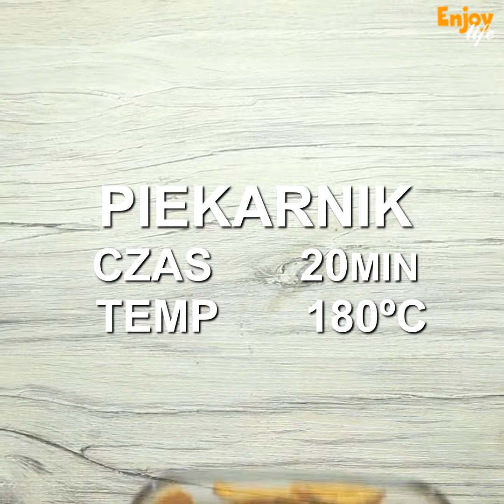Zapiekanka z batatów, szpinaku i gorgonzoli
SMACZNEGO !